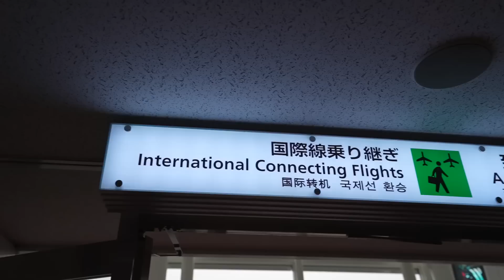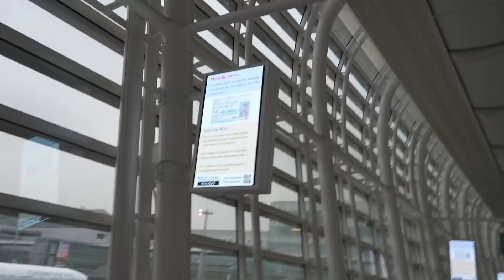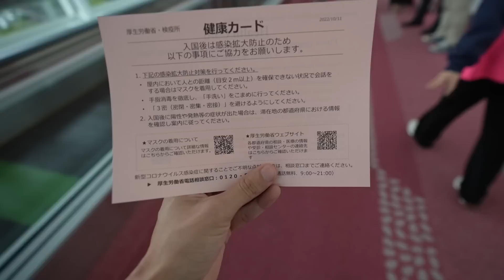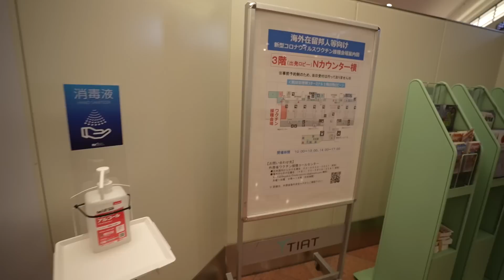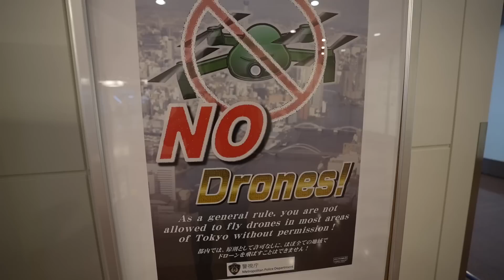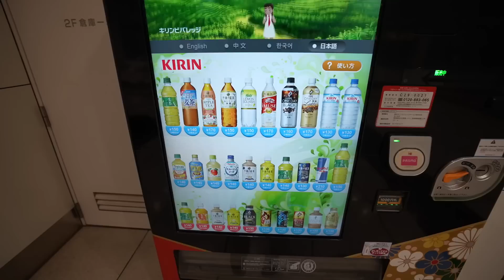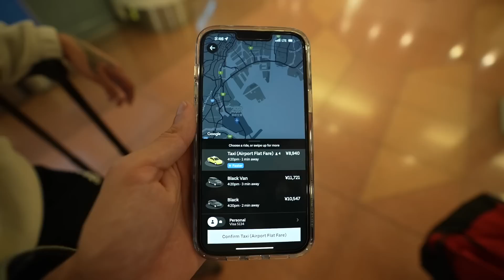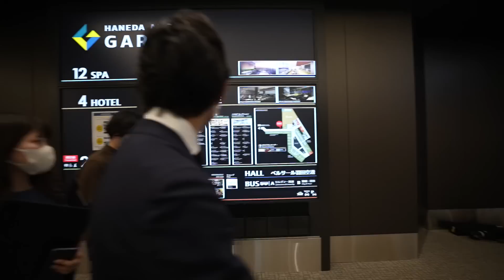Entering Tokyo Japan's Airport Was A CRAZY Experience! (I had no idea what to do)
It's my first time in TOKYO JAPAN! Tokyo Haneda International Airport is huge and you can tell I was lost. I hope you enjoy my japan vlogs! Instagram
Jonathan Crichton
6526 Old Brick Rd.